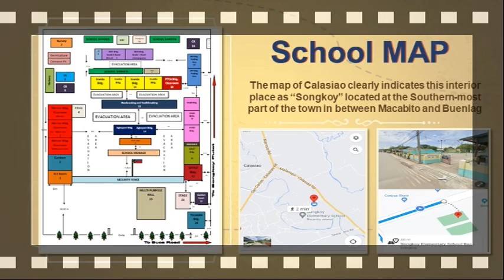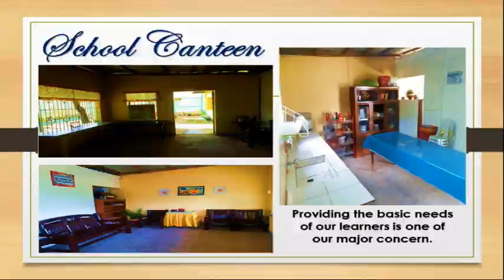A Historical Glimpse Of Songkoy Elementary School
A Historical Glimpse Of Songkoy Elementary School-Araling Panlipunan